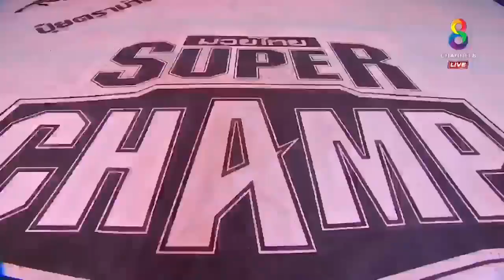Highlights from Alexey Balyko PhuketTopTeam TKO Win on Muay Thai Super Champ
Highlights from Alexey Balyko PhuketTopTeam TKO Win on Muay Thai Super Champ last night.

Beautiful technique on display & Alexey continues to pick up big wins in Thailand.